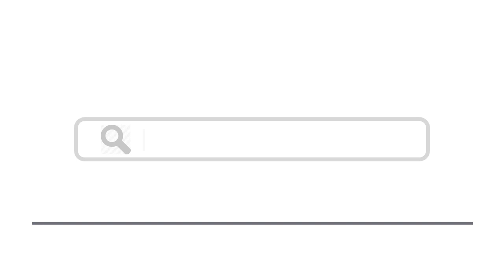Top 15 Things To Do In Angouleme, France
Here are top 15 things to do in Angouleme, France
1. Musée de la Bande Dessinée
2. Angoulême International Comics Festival